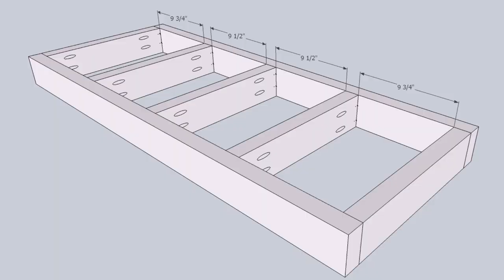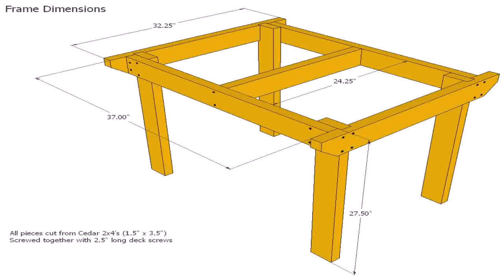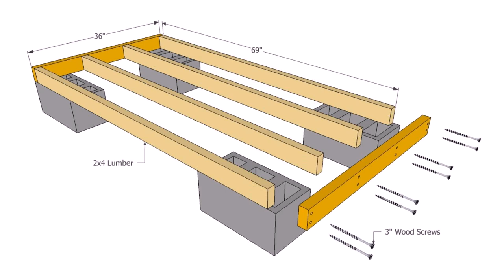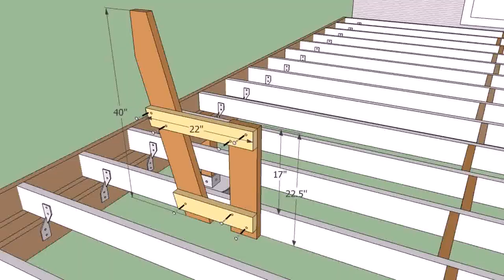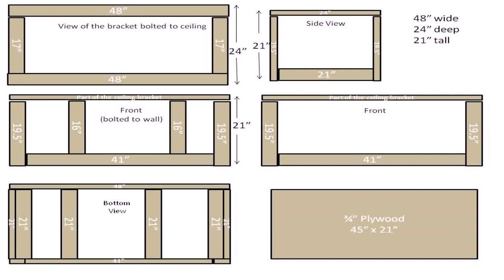Wooden Patio Box Plans - Gif Maker DaddyGif.com (see description)